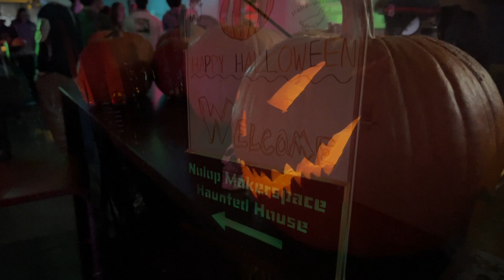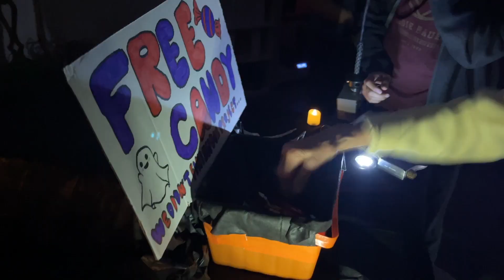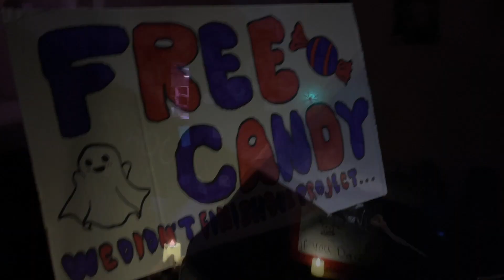Nolop Makerspace Haunted House (Fall 2022 at Tufts University)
See the projects showcased at the annual Nolop Makerspace Haunted House at Tufts University.  In fall 2022, two first-year intro to engineering classes created interactive halloween themed exhibits for the event and a graduate robotics research lab joined in as well!

Special thanks to: Nolop Makerspace, Center for Engineering Education and Outreach (CEEO), Tufts University School of Engineering (SoE), and the Assistive Agent Behavior and Learning (AABL) Lab.